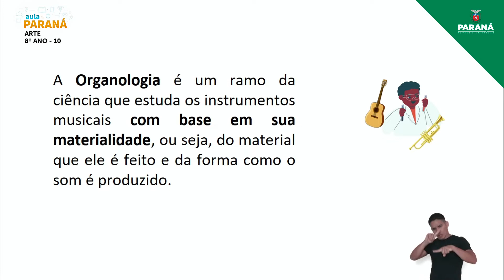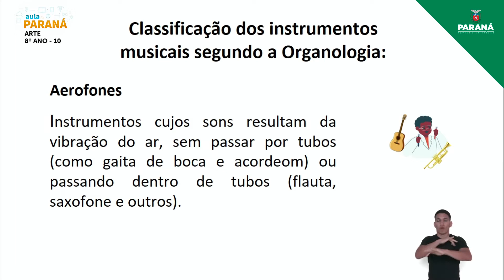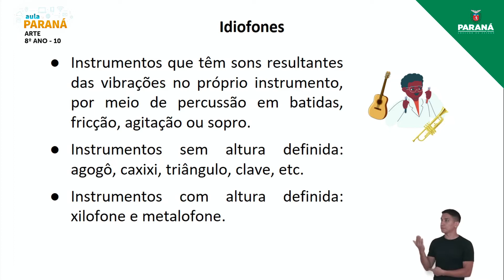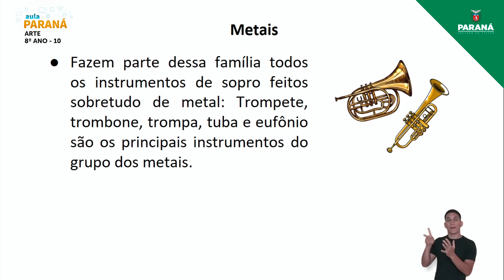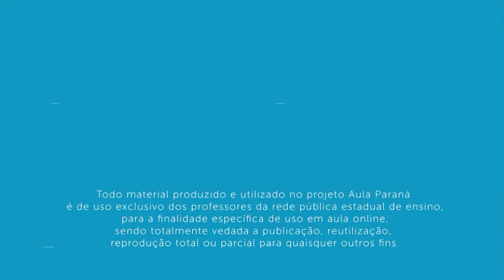2022 | Resumo da Aula | 8º Ano | Arte | Aula 10 - Classificação dos Instrumentos Musicais I